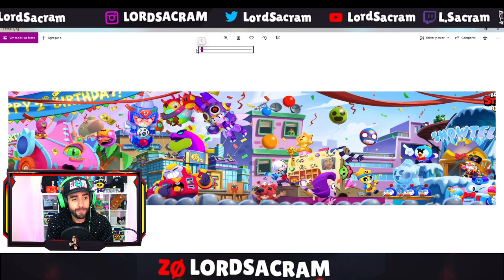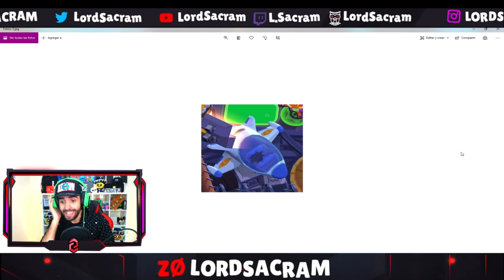¿¿ NUEVO BRAWLER LLEGA A BRAWL STARS ?? GENERAL RUFF | LORD SACRAM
NUEVO BRAWLER  , NUEVA AMBIENTACION LLEGA A BRAWL STARS